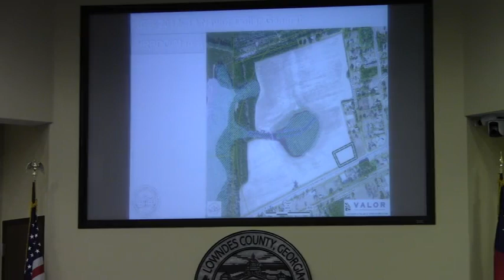7c. REZ-2012-19 Naylor Dollar General, US Hwy 84 East, EA to CG, Well & Septic - 2acres